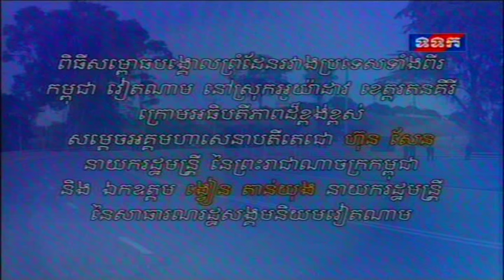#2015 12 26 Samdech Techo Hun Sen inaugurates Border Marker No 30, Street 78, O’yadaw Border Crossi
ពិធីសម្ពោធបង្គោលព្រំដែនគោកលេខ៣០ និងកំណាត់ផ្លូវប្រវែង៤៥០ម៉ែត្រ នៅច្រកទ្វារអន្ដរជាតិស្រុកអូរយ៉ាដាវ ខេត្ដរតនគិរី និងស្រុកឡេថាញ់ ខេត្ដយ៉ាឡាយ ប្រទេសវៀតណាម  ក្រោមអធិបតីភាពដ៏ខ្ពង់ខ្ពស់ សម្ដេចអគ្គមហាសេនាបតីតេជោ ហ៊ុន សែន នាយករដ្ឋមន្រ្ដី នៃព្រះរាជាណាចក្រកម្ពុជា រួមជាមួយឯកឧត្ដម ង្វៀន តាន់យ៉ុង នាយករដ្ឋមន្រ្ដី នៃសាធារណរដ្ឋសង្គមនិយមវៀតណាម